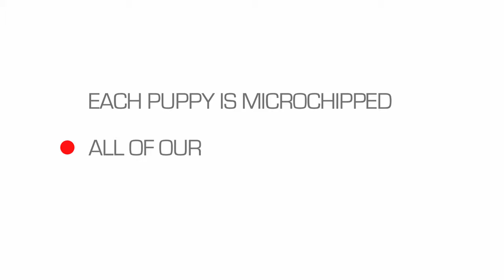Love My Puppy Boca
Welcome to Love My Puppy located in exclusive Mizner Park in Boca Raton, where we are proud to offer healthy and happy puppies for sale From Our Home To Yours.